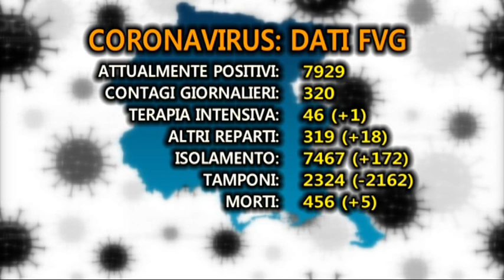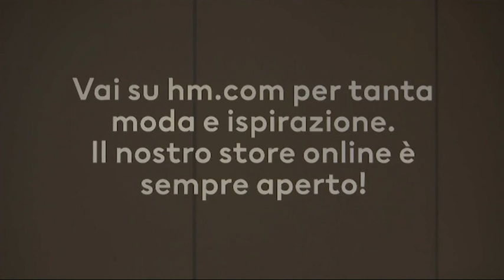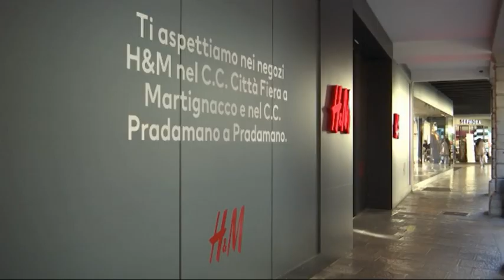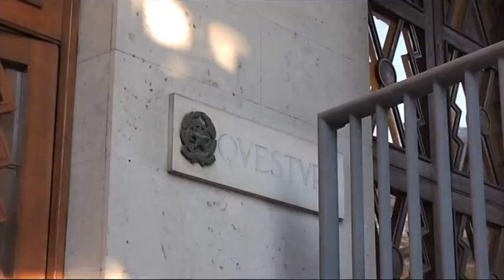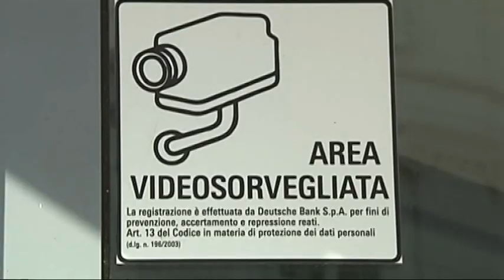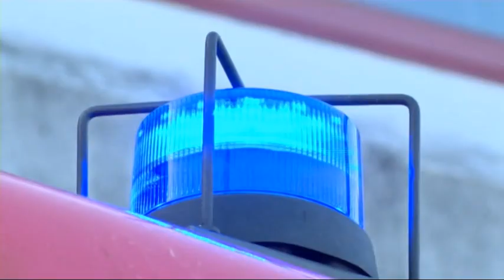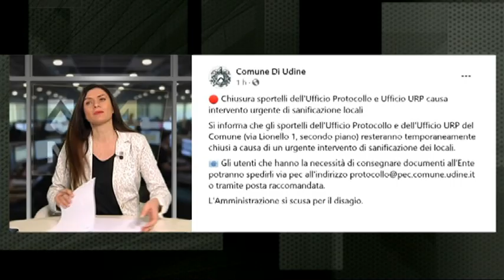TG 24 NEWS | 10 Novembre 2020 | ore 12